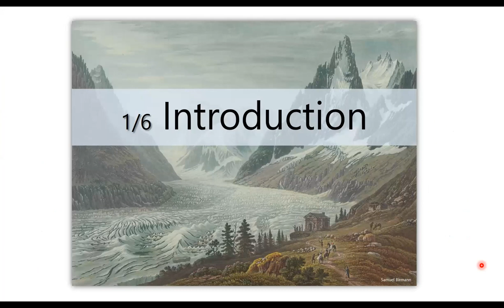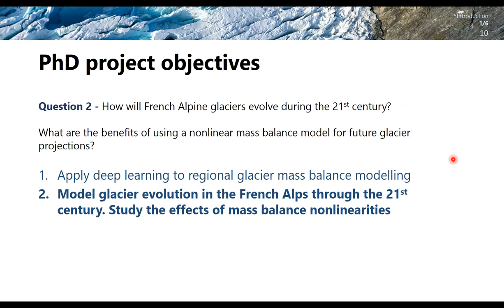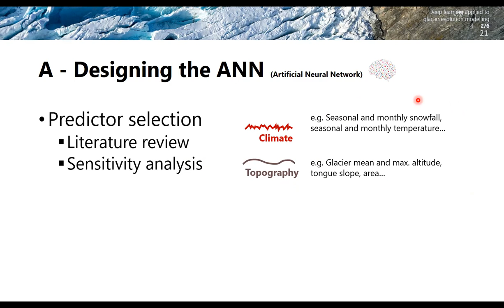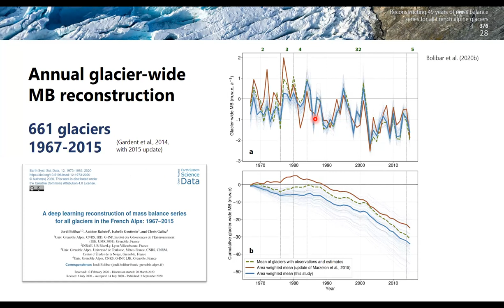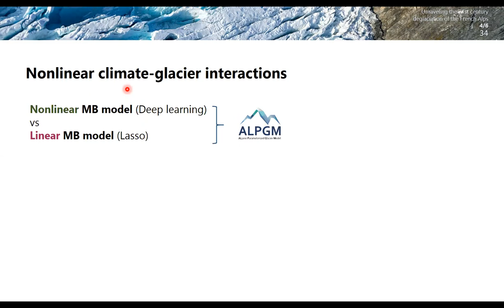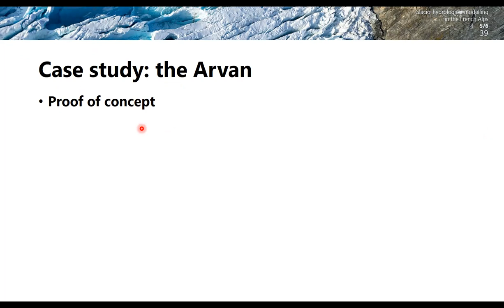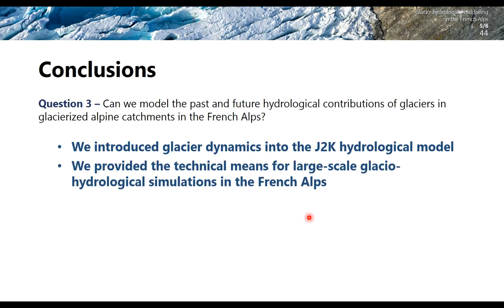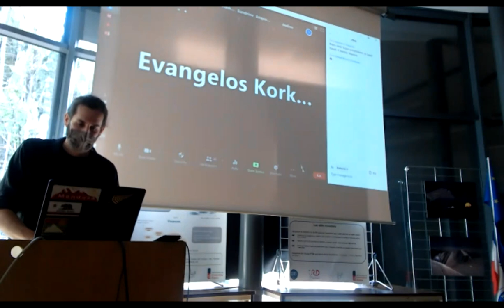PhD defence - Jordi Bolibar: Glacio-hydrological modelling with deep learning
Online streaming recording of my PhD defence from October 29 2020 on "Past and future evolution of French Alpine glaciers in a changing climate: a deep learning glacio-hydrological modelling approach".